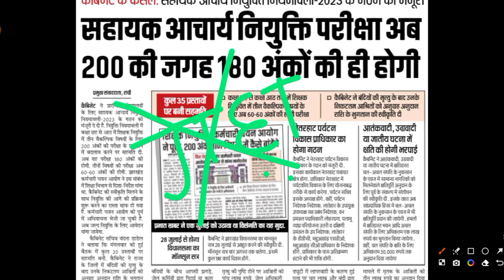JTET LATEST NEWS UPDATE TODAY | JHARKHAND TET MAINS EXAMINATION UPDATE | 26001 TEACHER PRT VACANCY